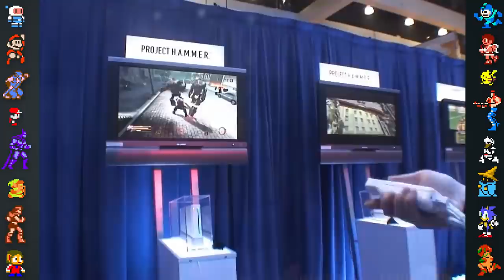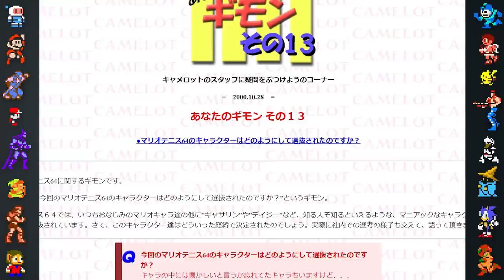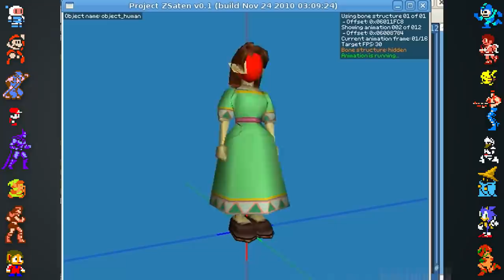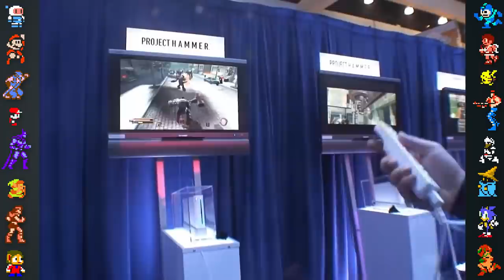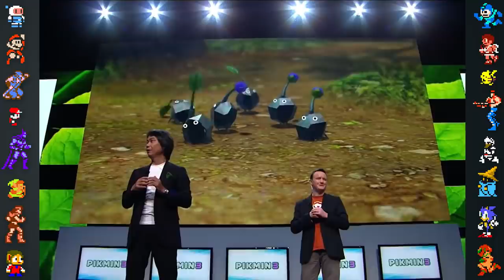Lost Nintendo Characters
Today we're looking at a handful of Nintendo characters that were lost to time, spanning franchises such as Super Mario, Donkey Kong, and The Legend of Zelda. Some of them were featured in games that were cancelled, while others were tossed out before a games final release.

Video Editing by JandroAlem
Thumbnail Art by JetpackBraggin